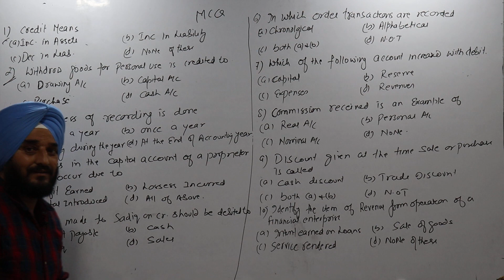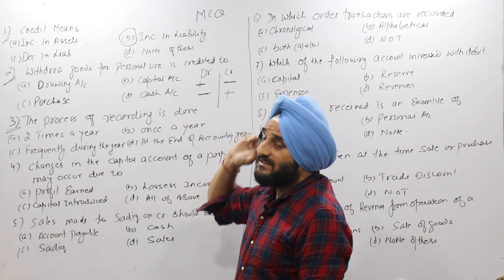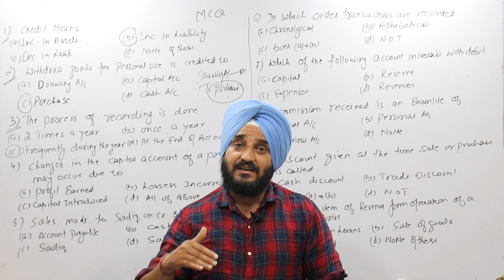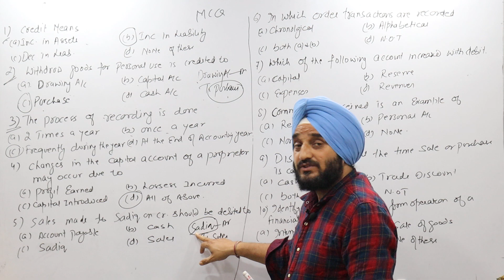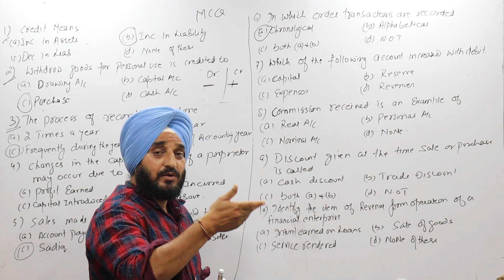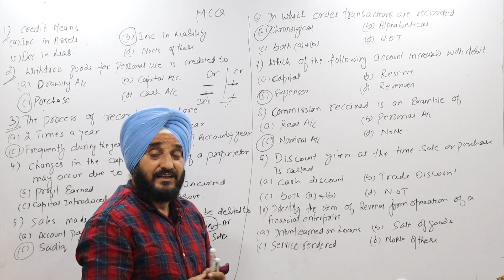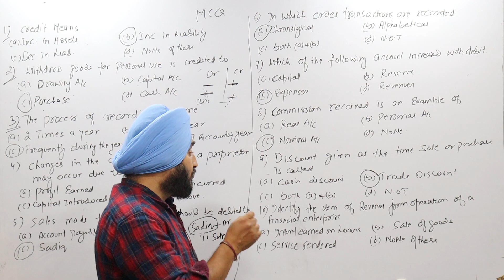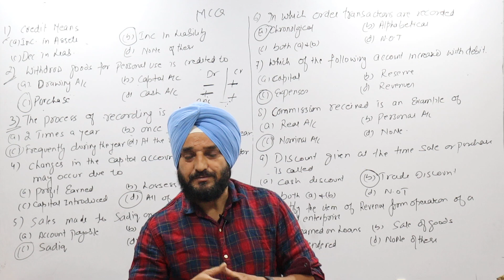L-16|| 10 IMPORTANT MCQ ON JOURNAL ENTRIES. JKSSB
11th and 12th and bcom, bba,and mcom